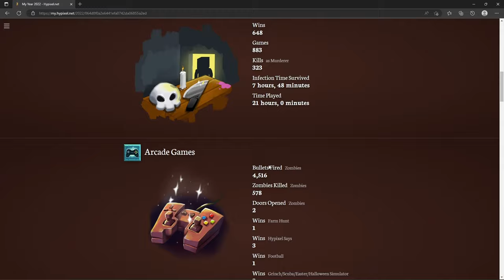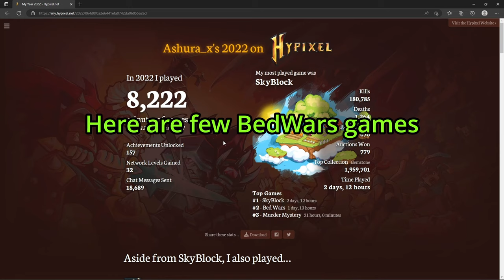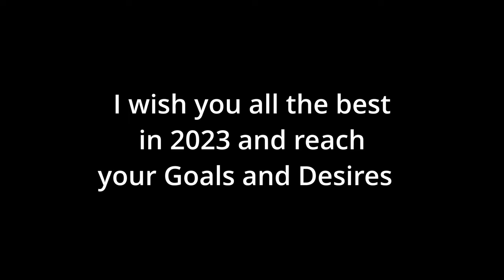A New Year has started 🎇✨🎉 + My 2022 Statistics in Hypixel Server 🌲⚔️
Happy New Year Everyone, Wish you the best in 2023
I wish Hypixel server develop and evolve more in this year

🖥️/ Specs
Mouse: Model O
Keyboard: Laptop Keyboard
Monitor: 144hz 1920x1080
Minecraft Fov: 125

📷/ Record & Render
Recorded by Obs Studios 1920x1080p 144fps
Rendered by Davinci Resolve 2k 60 fps
Upscaled 4k 60 fps

Music used in this video:
Track: LAKEY INSPIRED - Overjoyed

📚 / Chapters
0:00 My 2022 Statistics
1:01 Bedwars Games